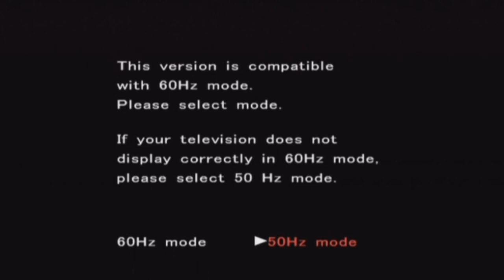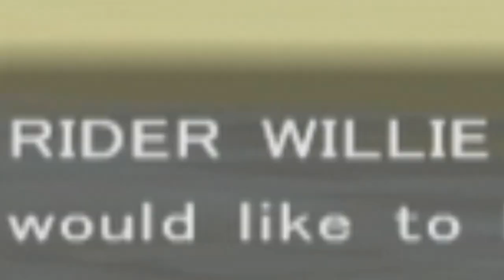Let's Play Pokemon Colosseum part 1/50: Stealing From the bad Guys